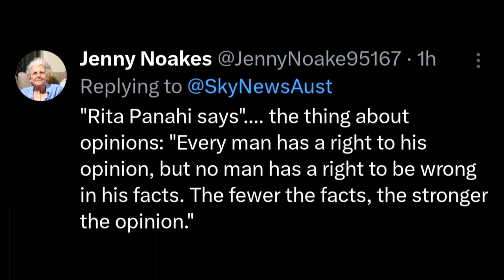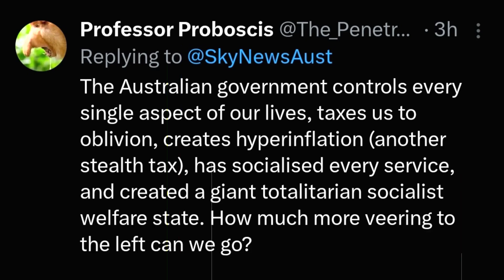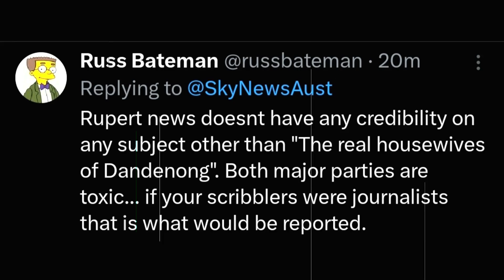Rita Panahi’s Concerns: Are Albanese’s Policies Harmful? Australian Labor Party,Liberal Party,Greens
Sky News host Rita Panahi has sparked intense debate with her recent tweet, criticizing the Albanese government for veering towards "leftist idealism" and implementing a "raft of radical policies" that she believes could cause enormous harm. This statement has ignited a flurry of reactions, both supporting and opposing her views.

In this video, "Respected Minister" delves into the policies at the heart of this controversy. We examine the specific measures that Panahi deems radical, explore the potential impacts on Australia, and present various viewpoints from political analysts and commentators. Are these policies truly harmful, or are they necessary steps towards progress?

Join us as we break down the arguments, scrutinize the facts, and provide a balanced analysis of the Albanese government's direction. ALP ! LNP ! Australian Labor Party ! Liberal Party of Australia ! Australian Greens Party